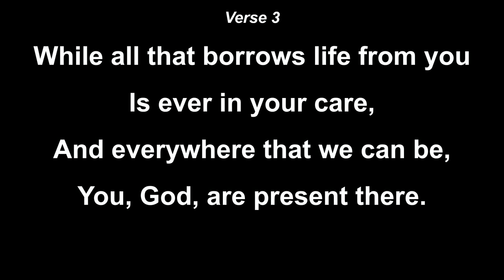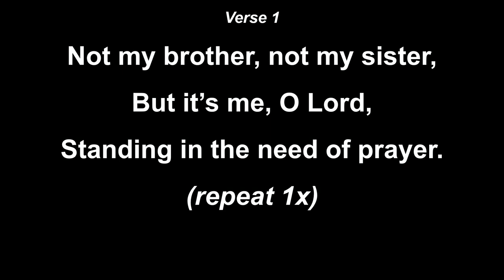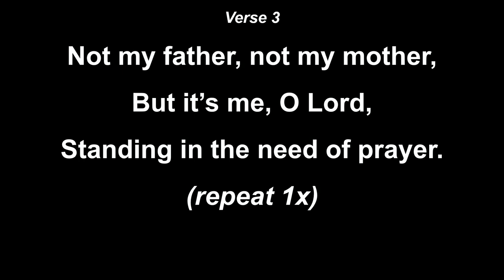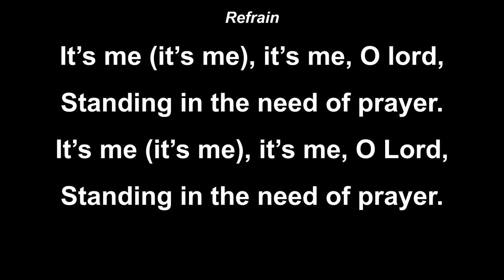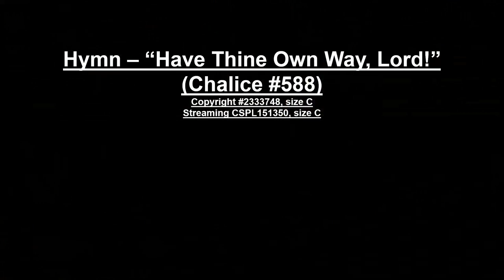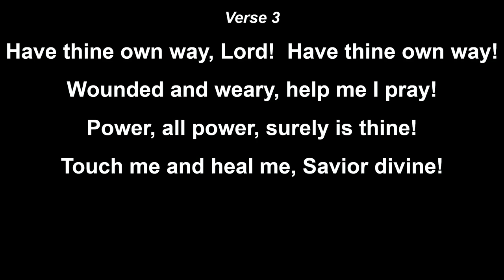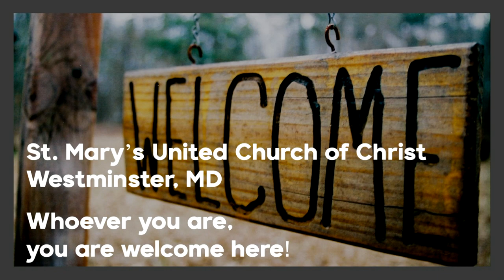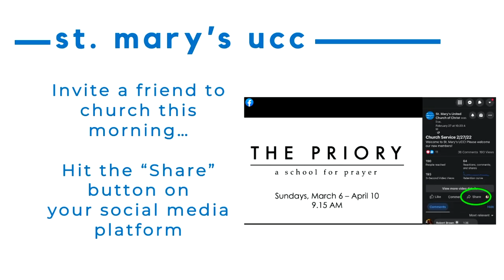St. Mary's Worship - June 26, 2022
Sermon Title:  A Little Old Church Lady
Sermon Text: Luke 8:43:38